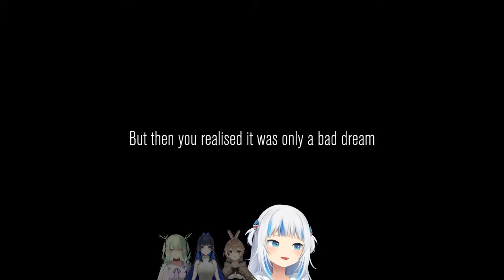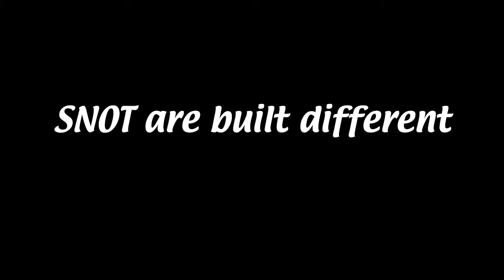How to be a famous YouTuber with Gawr Gura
0:00 Intro
0:47 First Steps
2:17 First Round
5:09 First sleep
6:22 Second Round
7:45 Second Sleep
10:49 Third Round
12:16 Fauna goes skydiving
13:25 Fourth Round
15:21 The most SNOT sequence ever